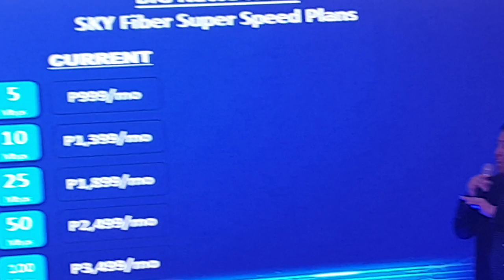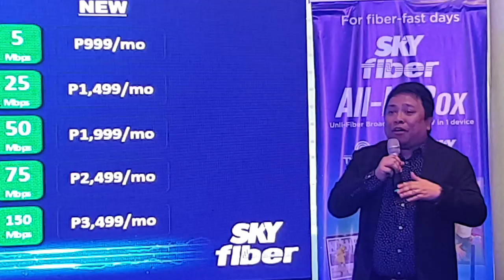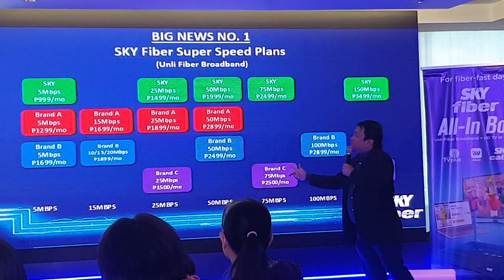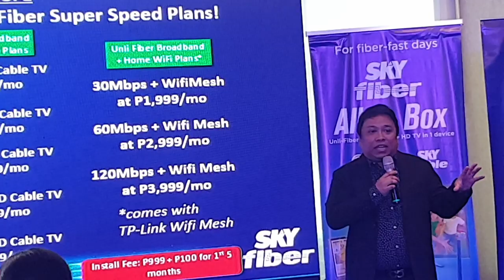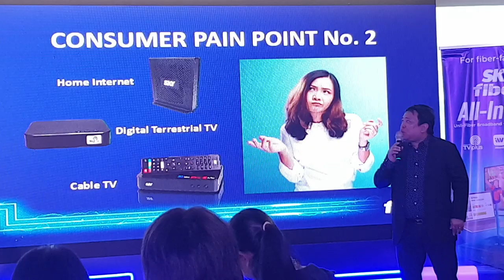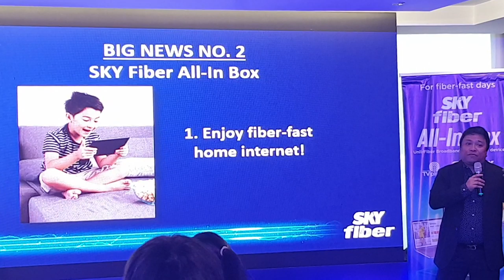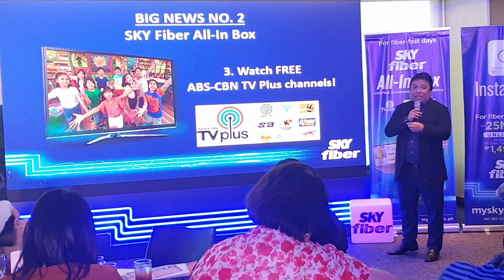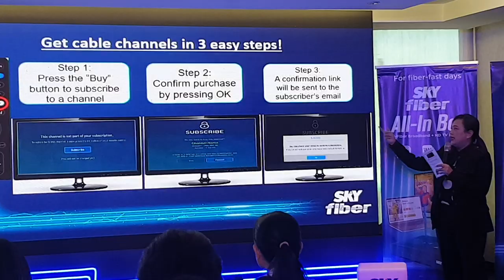Sky Fiber Launches New Speed Plans and the Country's First All-In Box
A superior internet experience is now within more reach for Filipinos as SKY launches its new Super Speed Plans, a set of fiber-fast home. Internet subscription plans that are the most affordable in the market and offers the most value for their money.